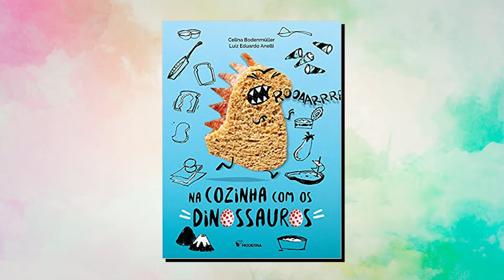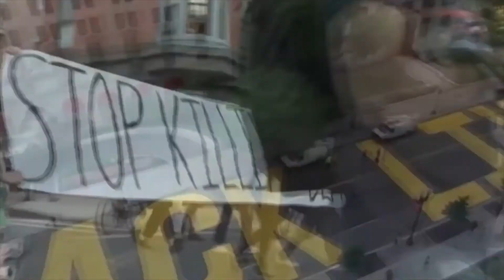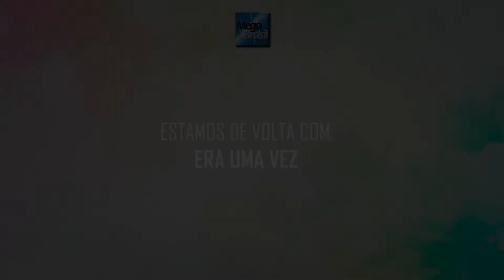Era uma Vez... Katia Canton!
É tempo de contas histórias... é tempo de Era Uma Vez, aqui na Rádio Mega Brasil Online!
O Era uma vez tem muita alegria de receber a autora que é referência na produção literária, artística e cultural brasileira: Katia Canton!

Katia Canton é artista visual, escritora, jornalista, professora e curadora.

Como autora, além de escrever livros sobre arte, criou mais de 50 livros ilustrados para o público infantil e juvenil, tendo recebido vários prêmios, no Brasil e no exterior. Entre eles, recebeu por três vezes o prêmio Jabuti, prêmios da Fundação Nacional do Livro Infantil e Juvenil.
O programa Era Uma Vez é apresentado por Celina Bodenmuller e Fabiana Prando todas as quartas, às 16h, com reapresentações aos sábados, às 17h, e aos domingos, às 20h. Acompanhe o programa na Rádio Mega Brasil Online e também no Spotify.